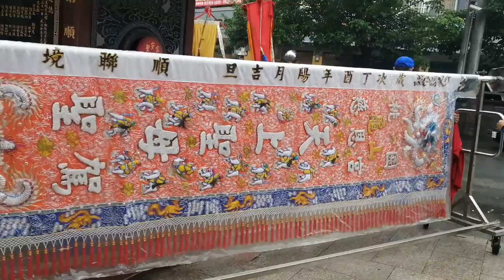【過境 羅東聖安宮 全記錄】~2020慈惠堂聯合護國消災祈福法會暨祈福遶境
(0:00)黑令旗
(0:40)四方林慈惠堂-小轎
【桃園慈恩宮 隊伍】
(1:48)桃園慈恩宮-鼓車,淨爐,頭旗,旗隊,大北旗
(3:30)桃園慈恩宮-神將團
(5:09)桃園慈恩宮-小小宮燈,鑼鼓隊
(6:38)桃園慈恩宮-小轎
(7:00)桃園慈恩宮-玄壇元帥 聖駕＆天上聖母 聖駕
(8:25)桃園慈恩宮-宮燈隊＆涼傘＆瑤池金母 聖駕
【宜蘭明龍文慈惠堂 隊伍】
(10:16)宜蘭明龍文慈惠堂-黃令旗,布條,頭旗紗燈,旗隊
(12:02)礁溪武聖龍獅團戰鼓團-醒獅團
(13:30)宜邑聖義軒-金龍團
(15:10)宜蘭明龍文慈惠堂-旗隊
(15:49)三星大隱鍾馗王爺廟-風帆,彩牌,北管車＆神將團
(18:40)宜蘭明龍文慈惠堂-轎前鼓
(19:27)宜蘭明龍文慈惠堂-涼傘＆執士團＆瑤池金母 聖駕
【羅東蘭陽慈惠堂 隊伍】
(20:33)羅東蘭陽慈惠堂-布條,執事人員,前導車,頭旗紗燈
(21:50)蘭陽關聖堂-龍鳳藝陣
(25:47)五結清水祈安宮-三本鑼＆羅東蘭陽慈惠堂+羅東林家城隍會?-神將團
(27:20)三星福蘭社-北管
(27:38)羅東蘭陽慈惠堂-涼傘＆瑤池金母 聖駕(蘭陽天聖會轎班團)
(28:41)羅東蘭陽慈惠堂-壓帆花牌
(28:51)中壢慈惠堂-鼓車,旗隊
【宜蘭慈惠堂 隊伍】
(29:50)宜蘭慈惠堂-布條,旗隊
(30:15)冬山鹿安宮-大鼓
(31:29)宜蘭慈惠堂-淨爐＆福德正神,太子爺
(33:16)宜蘭慈惠堂-金龍團
(34:54)宜蘭慈惠堂-香擔,花籃隊,宮燈隊＆瑤池金母 聖駕
(37:15)慈願慈惠堂-旗隊
【天靈山慈惠母宮 隊伍】
(37:48)哨角團
(37:59)新竹龍舞社-北管＆天靈山慈惠母宮-瑤池金母 聖駕
【八德天山慈惠堂 隊伍】
(38:58)八德天山慈惠堂-鼓車,旗隊
(40:20)八德天山慈惠堂-小太子
(41:03)八德天山慈惠堂-涼傘＆瑤池金母 聖駕(女子轎班團)
(44:06)明堂慈惠堂-鼓車
(44:22)大溪聚賢慈惠堂-頭旗,旗隊
(44:55)蘇澳龍德慈惠堂-瑤池金母 聖駕
(46:34)蘇澳龍德慈惠堂-瑤池金母 聖駕
(46:26)無極慈母宮-大鼓隊
【三重福音慈惠堂 隊伍】
(47:10)三重福音慈惠堂-鼓車,淨爐
(47:27)淨爐＆新莊後港慈惠堂-太子團
(49:19)三重福音慈惠堂-瑤池金母 聖駕
【四方林慈惠堂 隊伍】
(49:59)二結福蘭社-北管
(50:36)冬山玄聖宮+三星道元舘+羅東龍聖宮-童仔&太子團
(52:11)羅東龍聖宮+羅東勉民堂+永美三玄宮+梅林三聖玄聖宮-神將團
(54:07)羅東聖龍宮+蘭陽聯義堂-虎爺轎吃炮
(55:19)羅東聖龍宮-官將首
(56:27)羅東聖龍宮-九龍太子 聖駕
(57:10)冬山梅林三聖玄聖宮-小小轎班
(57:46)四方林慈惠堂-太子爺
(58:13)四方林慈惠堂-瑤池金母 聖駕